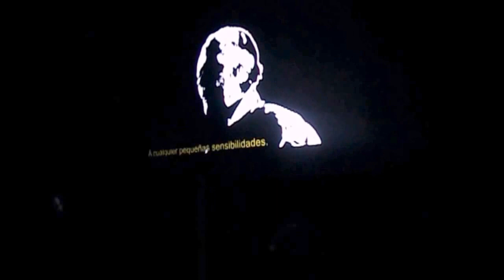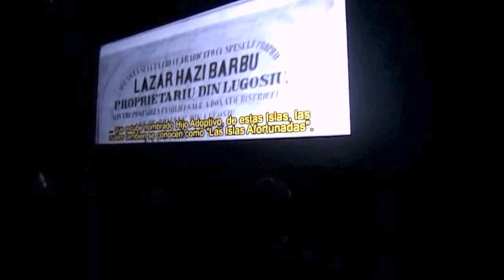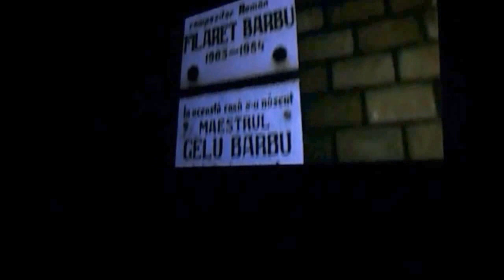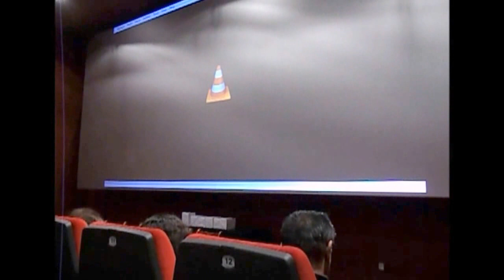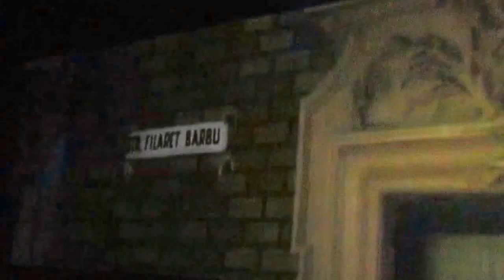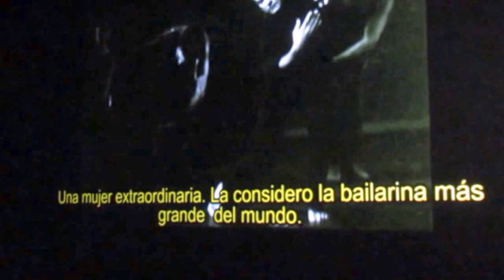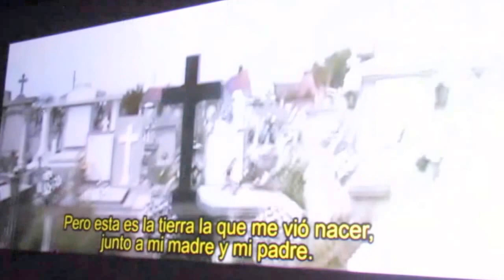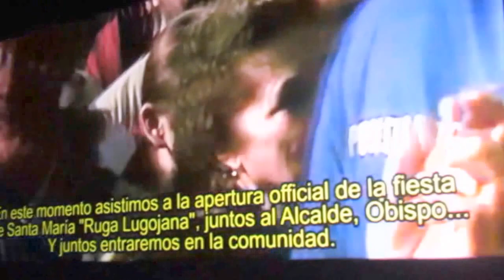Gelu Barbu - balerin & coregraf - moment comemorativ la Lugoj - 23 09 2016 -video1-6 Adriana Weimer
Gelu Barbu - balerin & coregraf - moment comemorativ la Lugoj - 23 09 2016 - au vorbit: primar prof. inf. Francisc Boldea & Andrei Barbu - nepotul lui Gelu Barbu & jurnalistul TV și scriitorul Vasile Bogdan & prof. Simona Avram & muzeograf dr. Luminița Wallner Bărbulescu & prof. dr. Constantin-Tufan Stan - video 1-6 & foto by Adriana Weimer